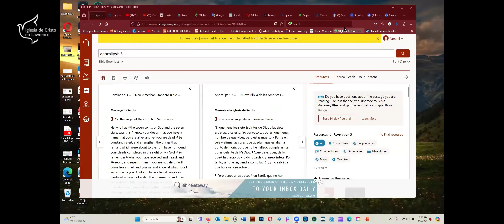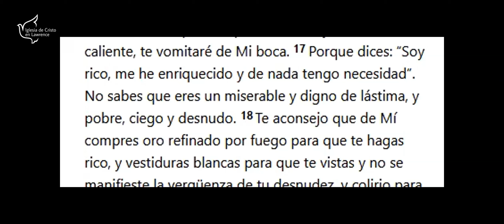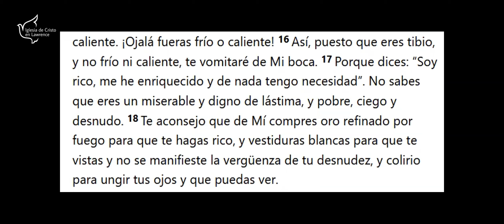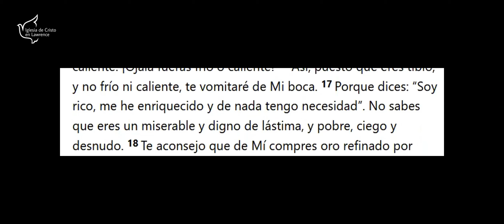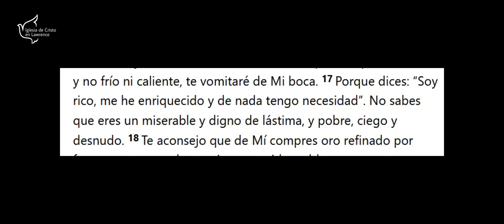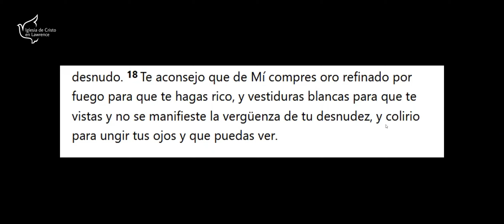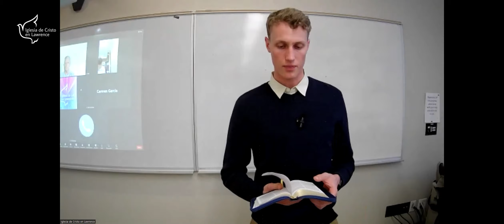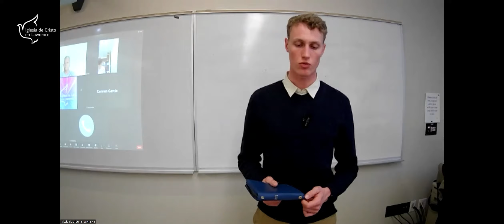¿La iglesia en la odisea o la iglesia en Lawrence? con Cyrus Rhea